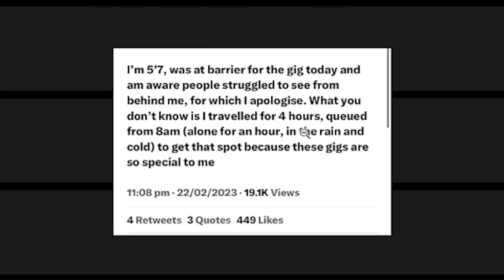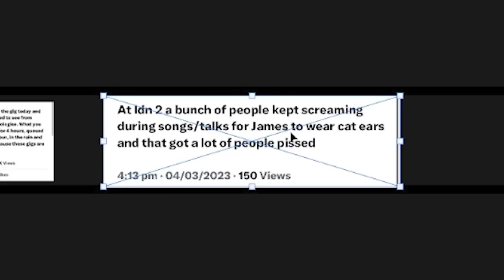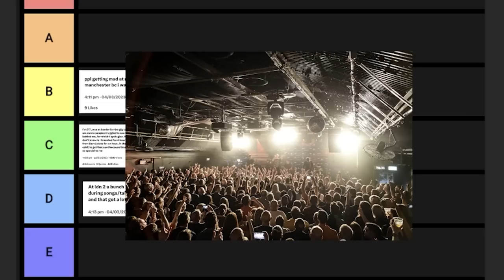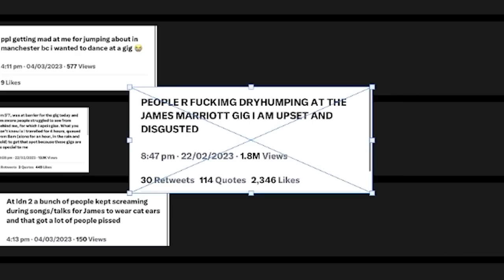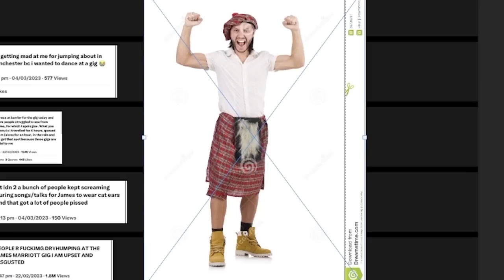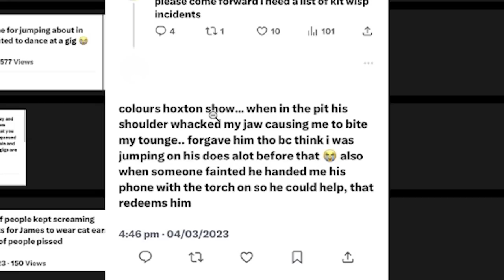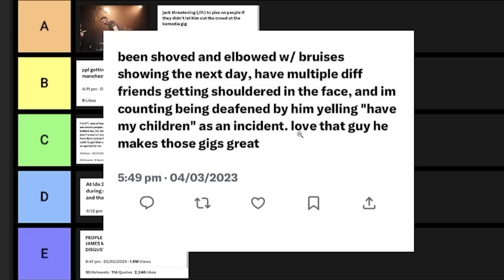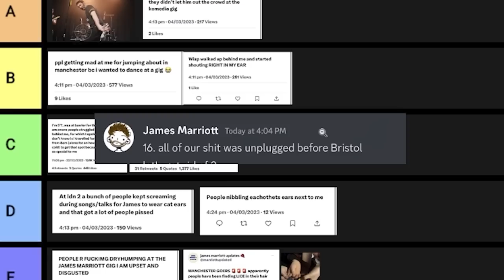Addressing Everything (from my tour)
Today I am addressing that happened whilst I was away on tour. Please come to my next tour! It was so much fun, the best week of my life.